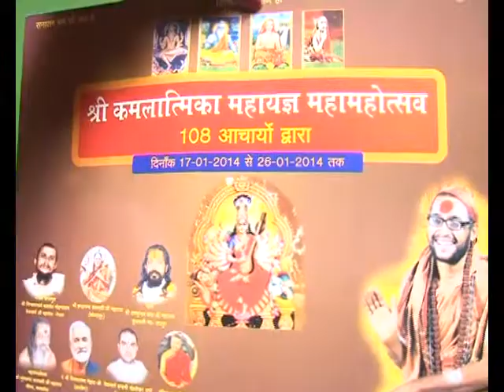Shree Kamalatmika Mahyagya Mahamahotsava by 108 Acharyas Bilaspur Chhattisgarh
In Hinduism, Kamalatmika (Sanskrit: कमलात्मिका) or Kamala (Sanskrit: कमला) is the Devi in the fullness of her graceful aspect. She is believed as the tenth Mahavidya (great wisdom).[1]
Iconography

Kamalatmika has a golden complexion. She is being bathed by four large elephants, who pour kalashas (jars) of amrita (nector) over her. She has four hands. In two hands, she holds two lotuses and her other two hands are in abhayamudra (gesture of giving assurance) and varamudra (gesture of conferring boons) respectively. She is shown as seated in padmasana (lotus posture) on a lotus,[1] symbol of purity.

The name Kamala means "she of the lotus" and is a common epithet of Goddess Lakshmi. Lakshmi is linked with three important and interrelated themes: prosperity and wealth, fertility and crops, and good luck during the coming year.

Rituals

Vedic (Shrauta) yajnas are typically performed by four Vedic priests, the hota, the adhvaryu, the udgata and the brahman. Rituals associated with each of the priests are detailed in dialogue between Aśvala and Yajnavalkya in the Brihadaranyaka Upanishad. The functions associated with the priests are:[2][3][4]

    The Hotar, (priest), recites invocations and litanies drawn from the Rigveda. The verses recited by the Hotar are of three kinds -- introductory verses, verses pertaining to yajna and eulogistic verses. The Hotar is also supposed to contemplate on and identify with the deity of speech - Fire or Agni.
    The adhvaryu is the priest's assistant and is in charge of the physical details of the ritual like measuring the ground, building the altar etc. mentioned in the Yajurveda. The adhvaryu offers three kinds of oblations, those that blaze up, those that make great noise and those that sink. The adhvaryu is supposed to contemplate on and identify with the deity of the eye - Sun or Surya.
    The udgatar is the chanter of hymns set to melodies(sāman) drawn from the Samaveda. The udgatar, like the Hotar, chants the introductory, yajna and eulogistic verses. These three types of hymns are identified with the three kinds of vital breath Prana, Apana and Vyana in the body and the udgatar himself contemplates on the vital breath.
    The brahman is the superintendent of the entire performance, and is responsible for correcting mistakes by means of supplementary verses invoking the visvedevas(pantheon of celestials or devas). In the Brihadaranyaka, the pantheon of visvedevas are held to be a creation of an infinite mind assuming infinite forms. Therefore, the only god that protects the yajna and with which the brahman has to identify himself with is the deity of the mind - Moon or Chandra.

There is usually one or occasionally three fires lit in the center of the offering ground. Oblations are offered into the fire. Among the ingredients offered as oblations in the yajna are large quantities of ghee, milk, grains, cakes and soma. The duration of a yajna depends on its type, some last only a few minutes whereas, others can take hours, days or even years. Some yajnas are performed privately, while others include a large number of people in the audience.

Post-Vedic yajnas, where milk products, fruits, flowers, cloth and money are offered, are called homa or havanam. A typical Hindu marriage involves a yajna, where Agni is taken to be the witness of the marriage.[5]

The right to perform a yajna or homa is received by an initiation ceremony known as yajnopavita. In this ceremony, a "sacred cord" is vested to the initiate, symbolizing this right.
Types

Four hundred yajnas are described in the Vedas, of which 21 are deemed compulsory. These compulsory Yajnas are also called nityakarmas. The rest of the yajnas are optional and are performed for kamyakarma (particular wishes and benefits). The Aupasana Yajna, though not a part of these 21, is still compulsory .

Out of the 21 nityakarmas, only the Agnihotra and the Aupasana are to be performed twice daily, at dawn and at dusk. The remaining Yajnas are performed over the course of the year. The more complicated the yajna, the less frequently it is performed. The most complex ones need to be performed only once in a lifetime. The first seven yajnas are called pākayajnas or cooked sacrifices. The next seven are called haviryajnas or oblations(burnt offerings) related yajnas and the remaining seven are called somayajnas. Some of the yajnas performed during a person's lifetime are:[6]

    The Pakayajnas — They are the aṣtaka, sthālipāka, parvana, srāvaṇi, āgrahayani, caitri and āsvīyuji. These yajnas involve consecrating cooked items.